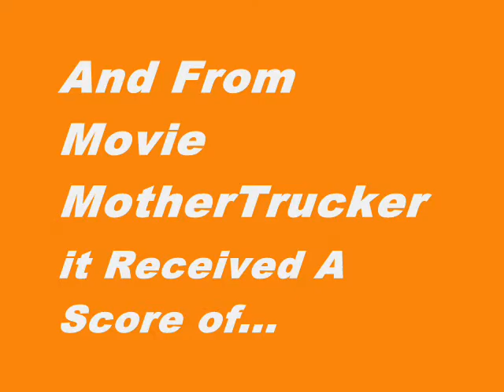50/50 Trailer - Movie Review Score Trailer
Have You Seen This Movie? What Did You Think?

This video is short, sweet and to the point. In it you'll find the aggregate movie reviews scores for 50/50 from movie review aggregation sites like Rotten Tomatoes, Metacritic and Movie MotherTrucker. Hopefully, it'll help you decide if you want to actually see it.

MMT

50/50
Rotten tomatoes = 93
Metacritic = 72